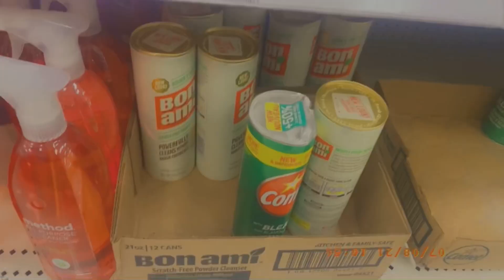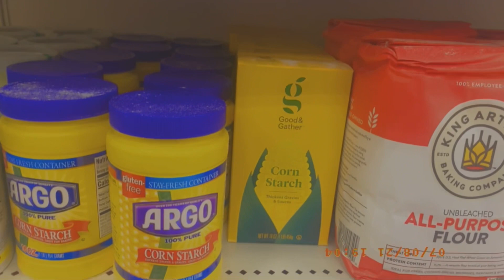Asmr Vlog | Shop With Me | Haul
Powdery mixes on the way